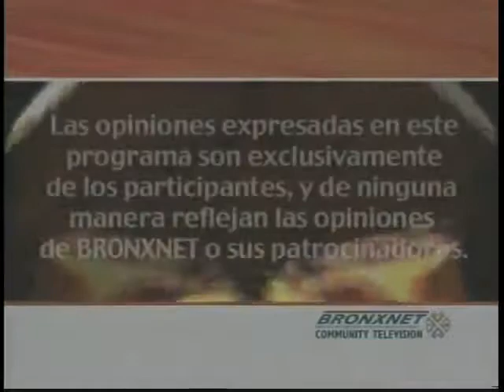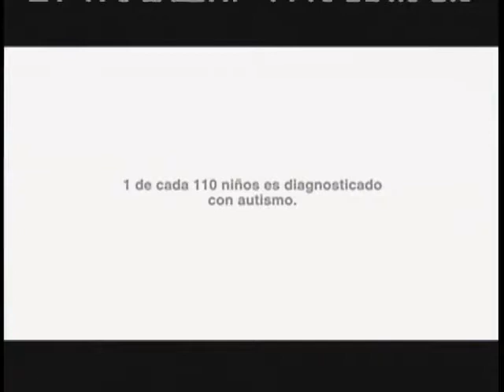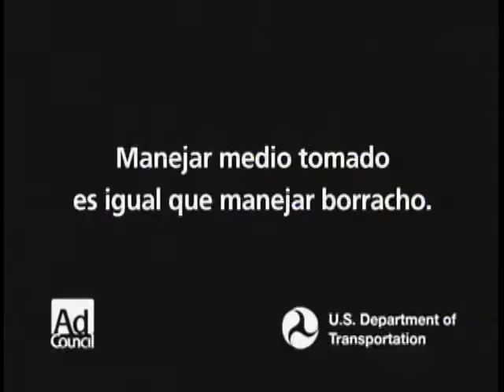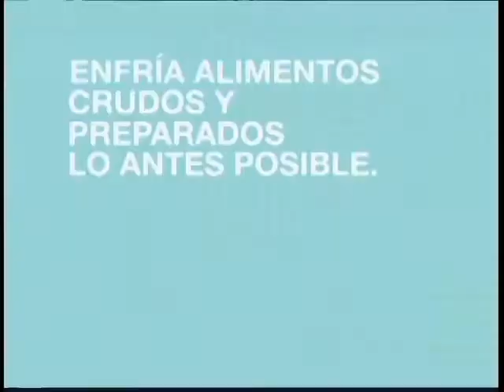Dialogo Abierto | Dec. 28, 2011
Dialogo Abierto, es una produccion de BronxNet Television. Y es su coneccion en espanol a toda las cosas del Bronx.